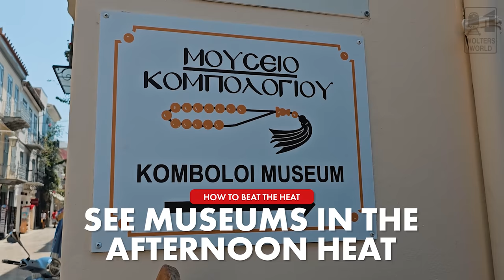How to Beat the Heat When Traveling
Traveling in the summer is great, but sometimes that means dealing with high temperatures and sunburn. Here we go through some advice on how to deal with the heat when you travel in the summer months. From choosing the right clothes to travel in, to how to schedule your sights for a day, to a bunch of summer travel safety tips to keep you safe from the sun.
Filmed in Athens, Greece
Thank you to Barbara from Florida for the question!